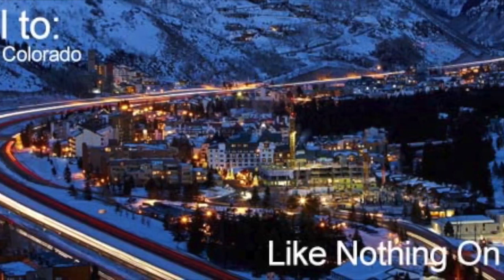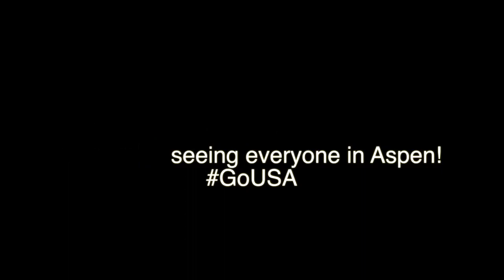World Cup Diaries - Episode 4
World Cup Diaries from Brandon Dyksterhouse (US alpine Ski team)

Starting:
Jeff Lackie
Miakela Shiffrin
Brandon Dyksterhouse
Elieen Shiffrin
Lyndesy Smith
Kim Erlandsson